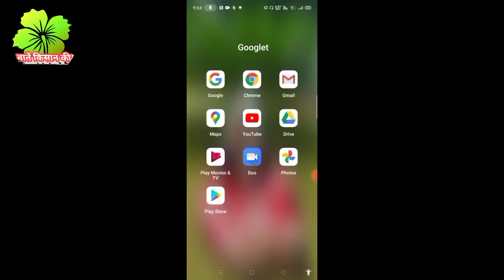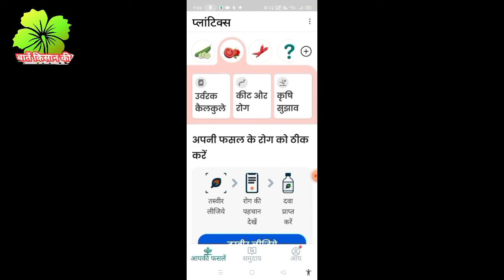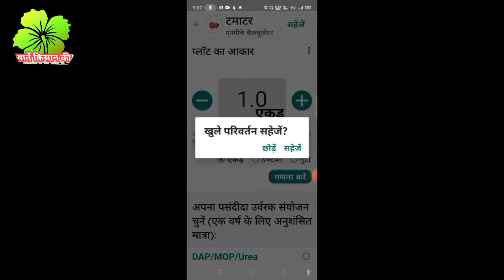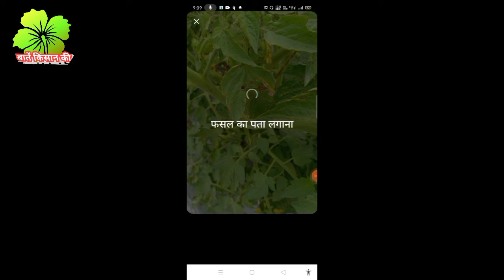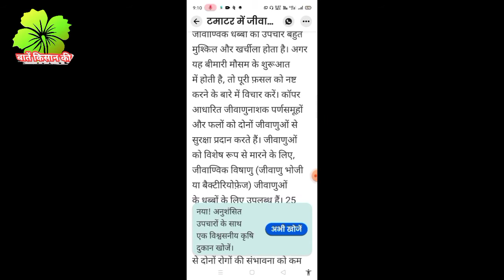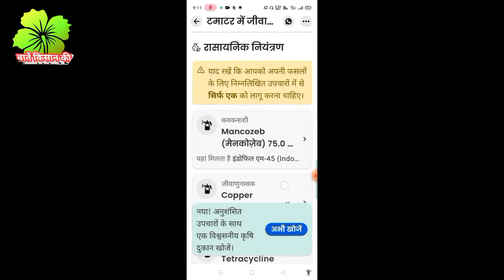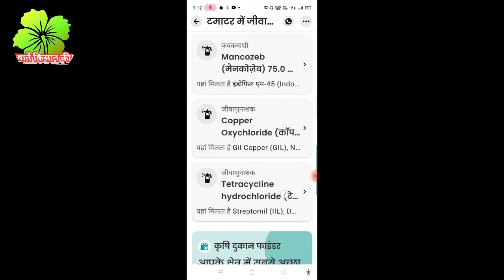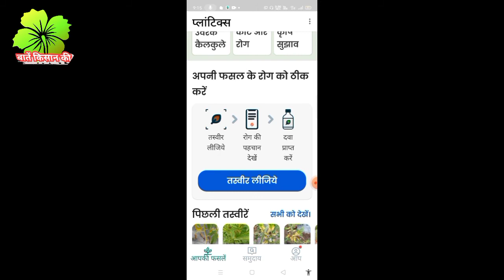फसल के रोगों की जांच मोबाईल से || Fasal Ke Rogo ki Janch Mobile Se || Crap disease check on mobile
दोस्तो में आपको इस वीडियो में बताने वाला हूँ कि केसे हम अपने मोबाइल से अपनी फसल के रोगों की जांच कर सकते हे ओर हम अपनी फसल पर आई बीमारी का उपचार कर सकते है दोस्तो इस ऐप की मदद से हम रोगों को ठीक कर
ने के लिये हमें दवाओं के बारे में भी पता चल सकता है !
how to check crop disease
plantix
fasal ki Bimari Kaise Jhanche
bate kisan ki
 insecticide
fungiside
tomato farming

this video making for reporting teaching scholarship and research fire use is a use permitted bhai ka friend statute be infringing not educational or criticism comment news in forever of fire use